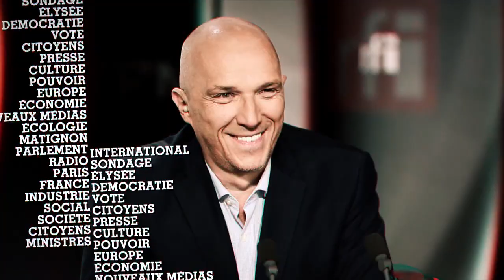Gwendal Rouillard : "C'est aux dirigeants africains de prendre leurs responsabilités"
Treize soldats sont morts au Mali le 25 novembre. Ils ont été victimes d'un accident entre deux hélicoptères. Le drame s'est déroulé pendant une "opération de combat contre des jihadistes" dans le cadre de l'opération Barkhane. La question se pose maintenant de cette présence française au Sahel. Gwendal Rouillard, député LREM du Morbihan et membre de la Commission de la défense nationale et des forces armées est l'invité de "Mardi politique".